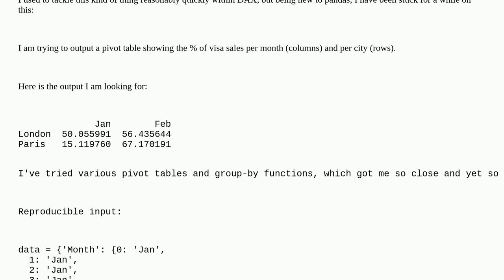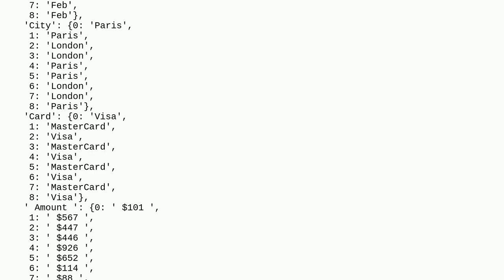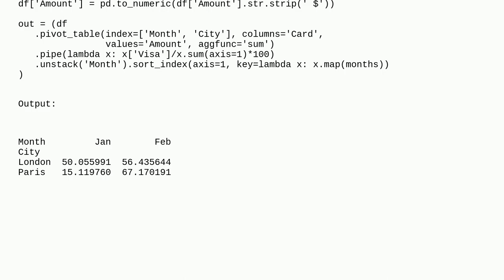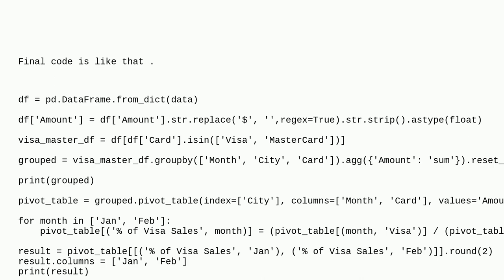Pandas - Percentage from total in pivot table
A special thanks goes out to the community

  pivot-table pandas group-by python percentage